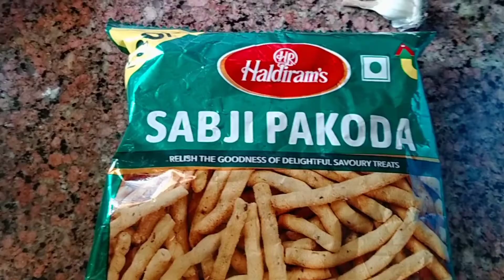New Recipe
aloo  pakode ki sabji